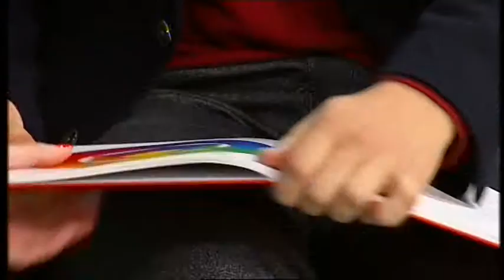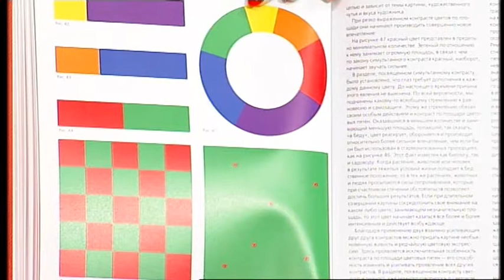01.10.2018 "Добрий Ранок" телеміст Львів - Ужгород. Ігор Сідлецький, Оксана Войтків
Модні кольори цієї осені-зими. Обирайте одяг і залишайтеся в тренді. Модельєр Ігор Сідлецький та Оксана Войтків, художниця, модель.